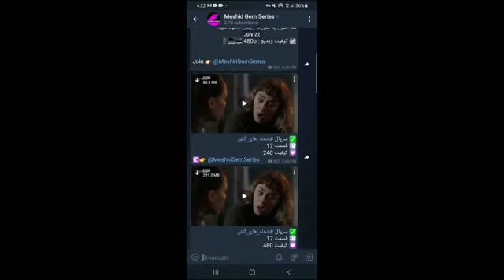آپارتمان بیگناهان: گلبن به اسد پیشنهاد ازدواج داد! - قسمت 40 زبان اصلی - قسمت 143، 144، 145 دوبله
سریال آپارتمان بی‌گناهان قسمت 40 زبان اصلی

سریال آپارتمان بی‌گناهان قسمت 143 دوبله فارسی
سریال آپارتمان بی‌گناهان قسمت 144 دوبله فارسی
سریال آپارتمان بی‌گناهان قسمت 145 دوبله فارسی

حکمت را به بیمارستان می رسانند. قلب او می ایستد و پزشکان تمام تلاششان را می کنند تا با شوک او را به زندگی برگردانند. نریمان و گلبن با چشمان گریان منتظر هستند تا خبر خوشی از دکتر بگیرند. صفیه در خانه مانده و با استرس و نگرانی زیاد مشغول شستن لباس های حکمت است و پشت سر هم می گوید: «خدایا چی میشه بابام خوب بشه. قول میدم دیگه باهاش بد حرف نزنم. خدایا حالش زودتر خوب شه... »

ادامه در ویدئوی بالا